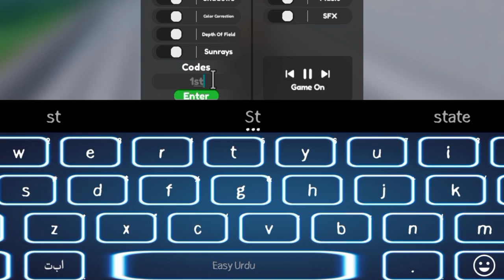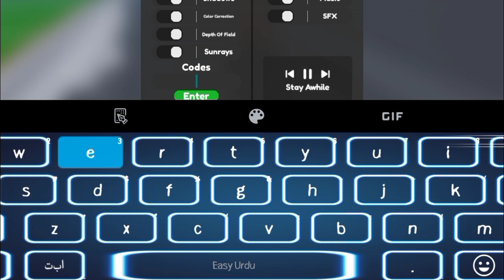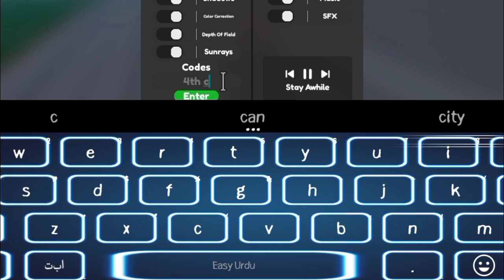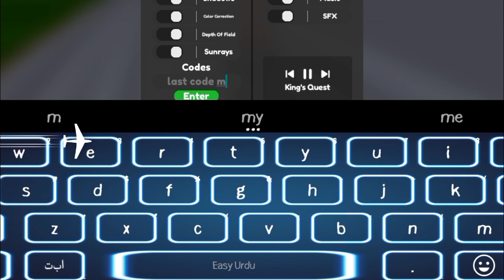*JULY! CODES* ALL WORKING CODES FOR FOOTBALL RNG IN 2024 - ROBLOX! FOOTBALL RNG CODES - FB RNG CODES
channel.
Let's Begin.

Your Search Topics!👇

codigos de football rng.

                               { NOTE! }